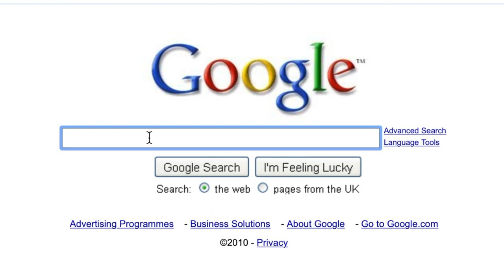Everyday Glam Makeup Look (Preview) // Holcee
This is the IGTV (Short Version) of "How To Catfish Silly Boys."

❤︎ ABOUT ME ❤︎
My name is Hollie and I'm a YouTuber from Australia! I make videos about fashion, lifestyle, travel, studying, skincare and everything else in-between! Thanks for stopping by xx